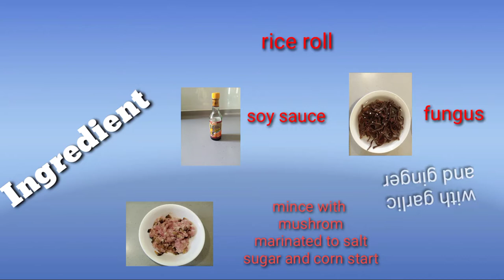How to cook rice roll with mince pork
Simple way how to  cook rice roll with mince pork.. You can try it also guys..